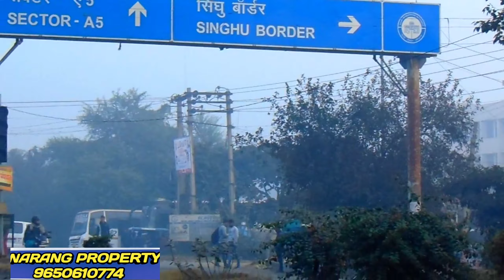DDA FLATS IN NARELA DELHI